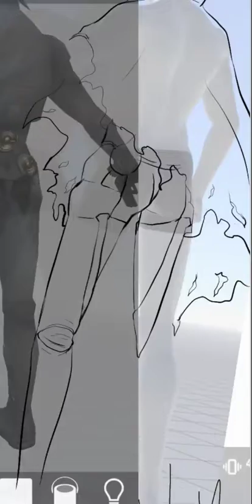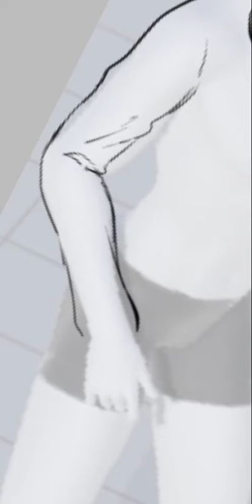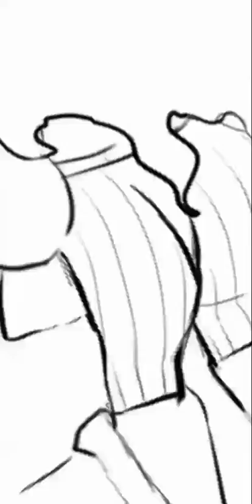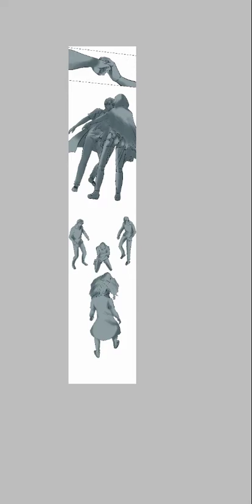Chapter 7 Page 9 [That's Catch 22 Webtoon SpeedPaint Process]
This video is a Webtoon drawing Process of Fancomic of That's Catch 22, a Digital Devil Saga Novella Written by Tadashi Satomi and translated by Lemniscation that set in 2014 America that focuses on Heat O'Brien meeting Serph Sheffield during the murder investigation of his genetics professor, Henry Harris.

Tools used :
-Vivo Y15
-XP-Pen G640s

[ You can find another of my art on ]